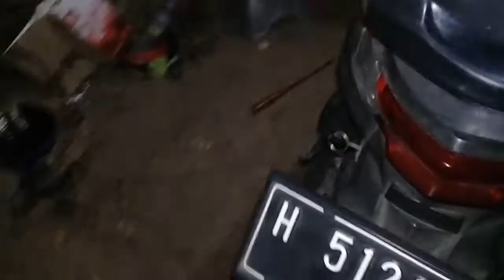cara membuka jok motor beat macet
cara membuka jok motor beat yang macet sulit di buka langkah langkah yang harus di lakukan pertama buka kover lampu belakang dengan obeng kemudian congkel ke arah kanan bagian pengancing jok dengan obeng min supaya pengancing jok bisa membuka  kasih pelumas supaya jok tidak macet lagi dan biar pengunci jok tidak seret dan macet akibat kotoran bagian pengancing dan bagian mengungkitnya begitu cara membuka jok beat yang macet ngancing tidak bisa di buka